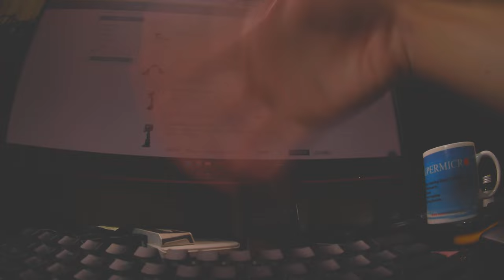Cinematic test rolling shutter motion blur high battery Runcam thumb pro 4K action cam 4